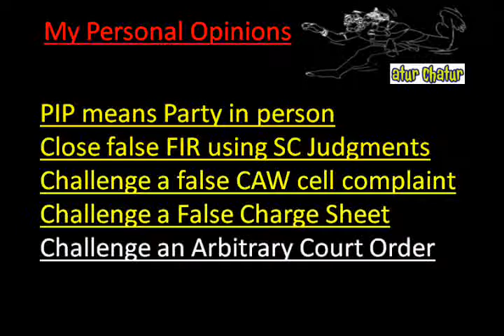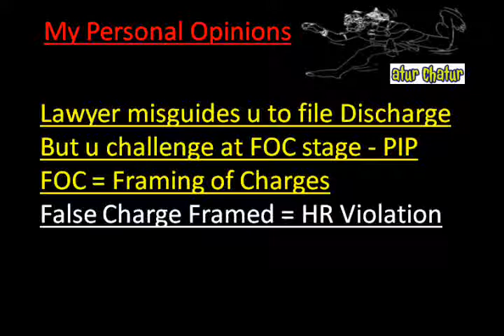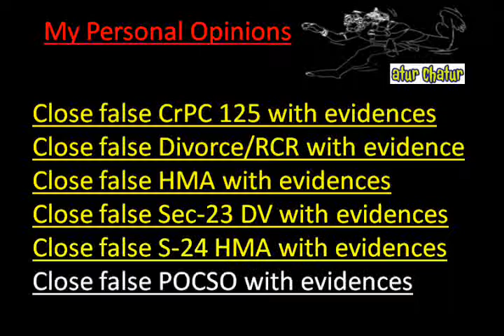Kingston Top Lawyer NRI Legal Services Best Advocates Non Resident Indian Law Firm India